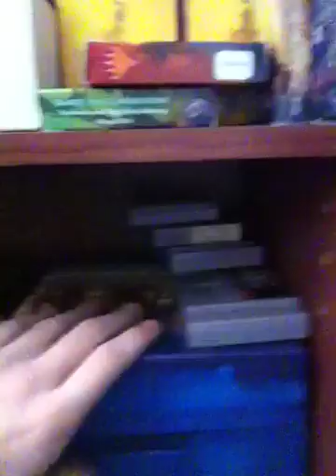Mtg death of proxy making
No more proxy orders And this is why.